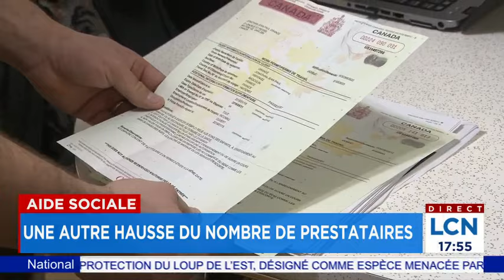De plus en plus de ménages prestataires de l’aide sociale au Québec - Reportage